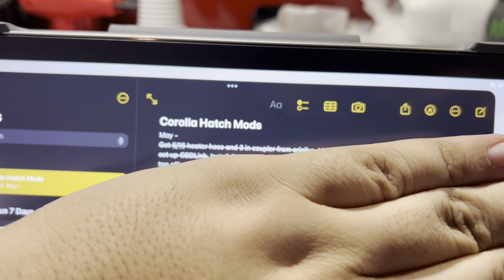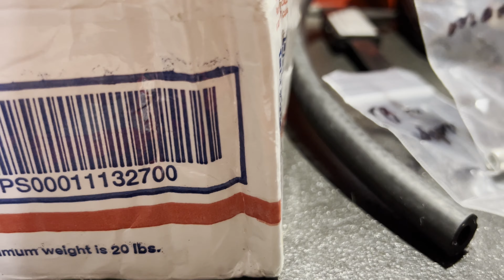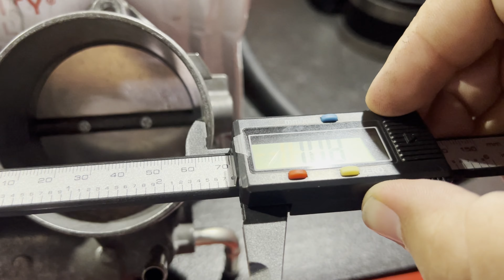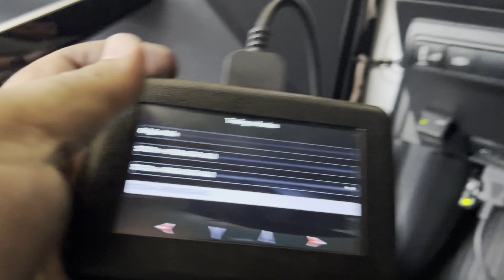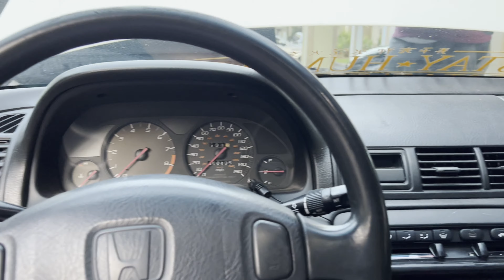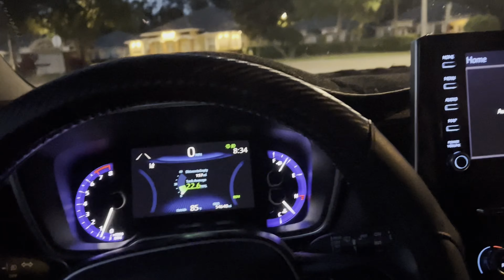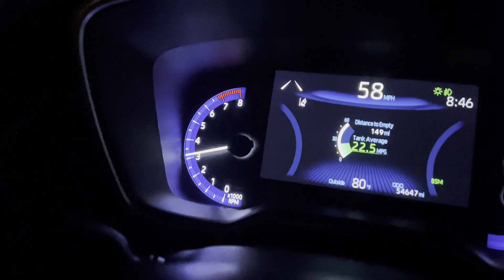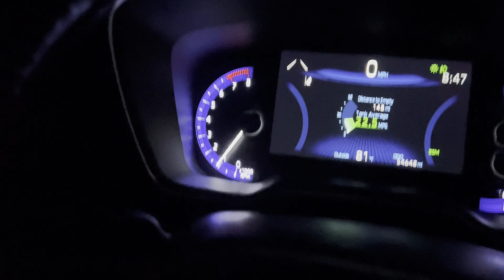GGP Camry to Corolla Throttle Body Adapter Installation & First Drive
PLEASE BE AWARE THAT THE TUNE USED IN THIS VIDEO IS PRELIMINARY AND DOES NOT REFLECT THE FINAL RESULTS OF THE PRODUCT AND THE TUNE

Hey everyone! We are back with another awesome mod for the M20A-FKS based E210s. Thanks to GGP and AMT Tuning who worked on this together in order to give us the best results possible! It is a huge honor and pleasure to work with these guys! I hope you all find the video helpful and as always, if you have any questions, please don't hesitate to reach out!

Be sure to check out Grocerygetter Performance and AMT Tuning and show them some love and support!!